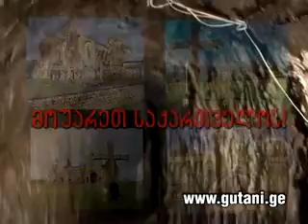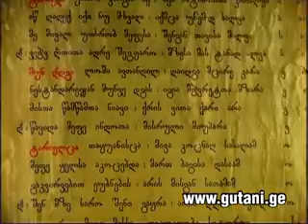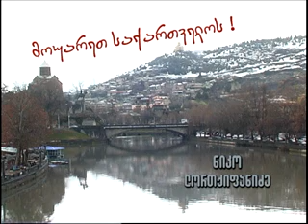მოუარეთ საქართველოს !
ნიკო ლორთქიფანიძე